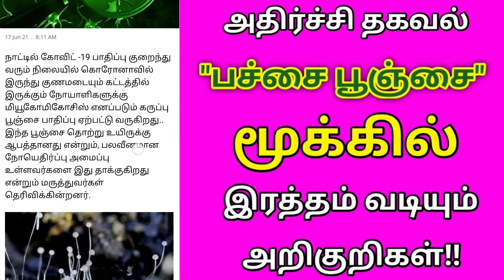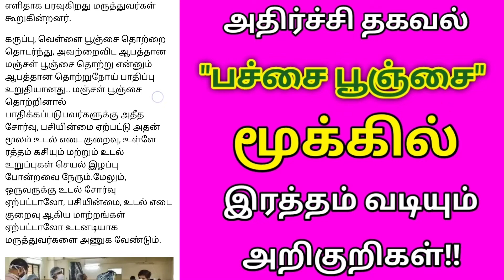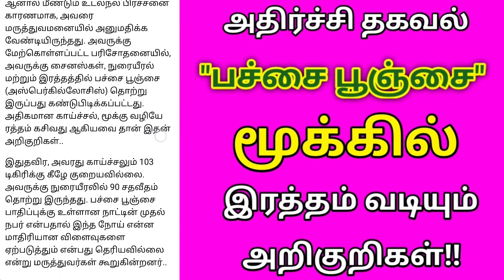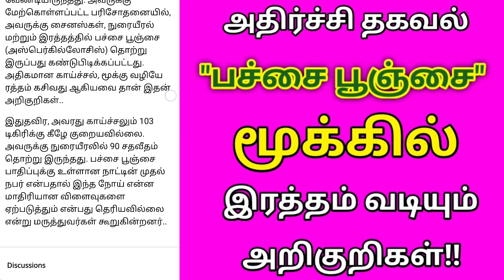அதிர்ச்சி தகவல் || பச்சை பூஞ்சை மூக்கில் இரத்தம் வடியும் அறிகுறிகள்!! // BREAKING NEWS